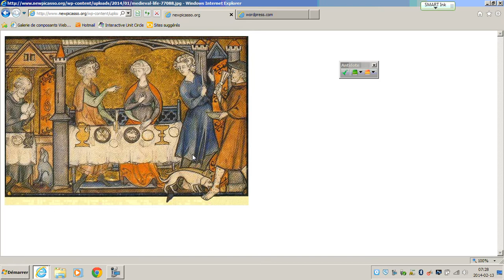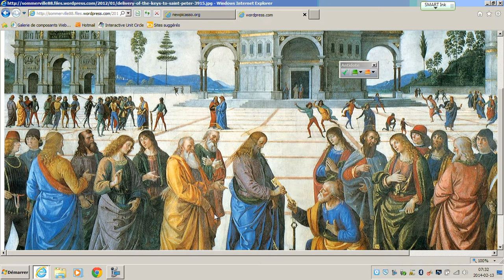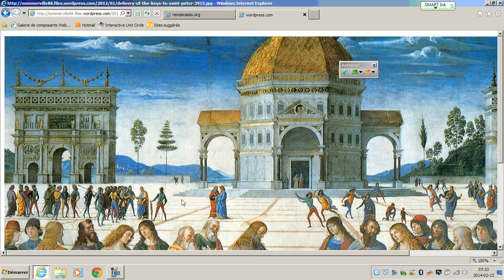Leçon 1.6 - L'art de la Renaissance